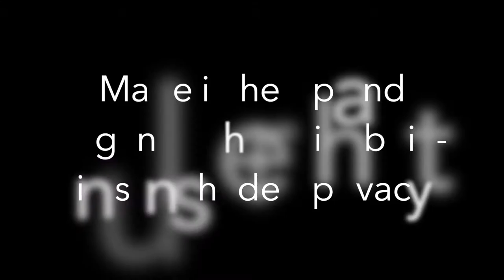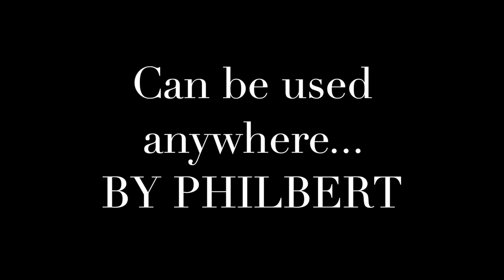Hemp and Vegan Leather | Laptop Sun Shade & Privacy Hemp Sleeve/Bag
NEW Technology! New environmentally friendly material made in hemp.
Multi-functional. can be used as a regular case, sun hood and privacy/confidentiality protection.